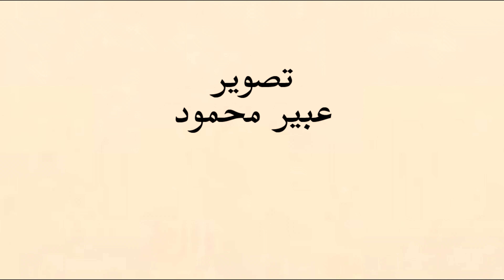إصابات النخاع الشوكي مع الدكتور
في هذه الفقرة من فقرات حياتك_أسهل على قناة_همم ، يتحدث الدكتور محمد_جاموس عن الحبل_الشوكي وإصاباته.
تتضمن هذه الفقرة الحديث عن وظيفة النخاع الشوكي وعلى ماذا تؤثر الإصابة به وما هي أنواع الإصابات ونسبة التحسن فيها، وهل يمكن إزالة جهاز تثبيت فقرات العمود الفقري بعد فترة من الإصابة؟
جميع هذه الأسئلة يجيب عنها استشاري جراحة الدماغ والأعصاب الدكتور محمد جاموس.

تقدم لكم هذه الفقرات بدعم من New Electronics نيو الكترونكس التي تقدم أقوى العروض على مستوى المملكة.
الأردن-عمان - الجاردنز - عمارة رقم 96 الطابق 4 مكتب 2
الأسئلة والمعلومات في هذه الفقرة:
00:00 المقدمة
01:45 ما هو النخاع الشوكي؟ وما وظيفته؟
02:32 أنواع إصابات الحبل الشوكي
06:30 نسبة الأمل بالتحسن في كل مستوى من مستويات الإصابة
07:24 ما تأثير إصابة كل مستوى من الإصابات على أعضاء الجسم؟
09:10 هل هناك إصابات تحسنت؟
09:51 هل يمكن علاج كسور العمود الفقري دون عمليات جراحية؟
10:50 هل يؤثر ذلك على النخاع الشوكي؟
11:07 هل تنصح بإزالة جهاز التثبيت بعد فترة من العملية؟